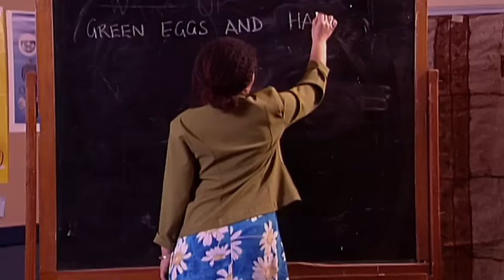Mexem - Oceanie - clip officiel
Le clip d'Oceanie a été tourné à Wellington en Nouvelle Zélande, Edou y était à l'époque étudiant et les figurants ne sont autres que les étudiants de diverses îles du pacifique qui étaient avec lui.

OCÉANIE (Edouard WAMAI)

Emmene-moi sur cette plage chère à mon coeur
mon île de lumière
Je veux voir le rivage sentir la douceur
des parfums des belles sirènes
Mélodies des reines emmène-moi sur ton Kenu
Mélodies des reines berce-moi sur ta musique
Vahiné Popiné
Aux mille couleurs
amour sans frontière
des promesses des caresses
boneriridr fleurs de mes nuits
Troemi tro ma ihul
Polynésie
Mélanésie
Océanie